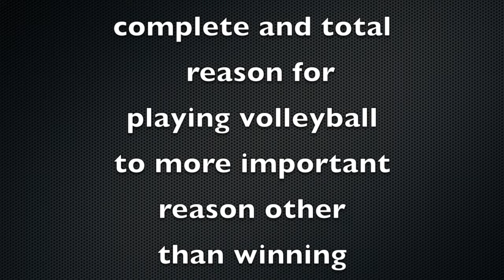Important Life Skills That You Can Learn In Sports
As an athlete, you need to grow with your sports and shed a new light on how you approach the bigger challenges. This video, Craig talks to his clients about how they can see their sports in a more mature way for them to be able to understand the importance of mental toughness as well.